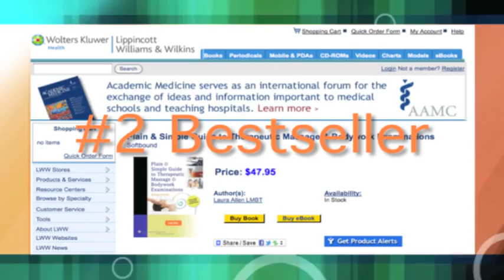laura2.wmv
Laura Allen invites students to attend How to Pass the Exam at the American Massage Conference in Atlanta, 2011.